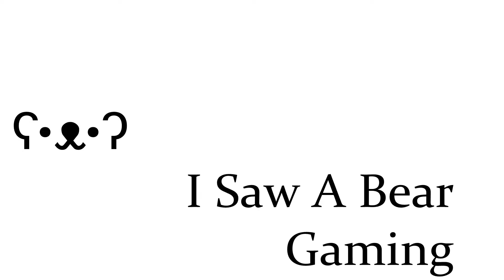Royal Rainbow Rumble - Rainbow Six: Siege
TEAM RAINBOW IS RUNIN' WILD, BROTHA!

Like and Sub for a royal rematch!